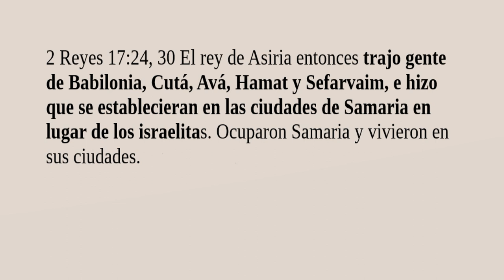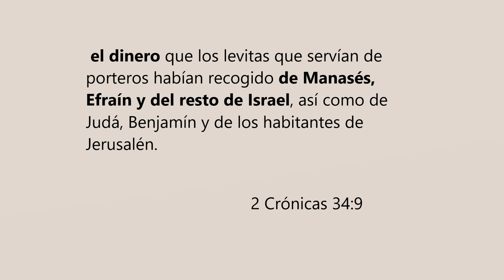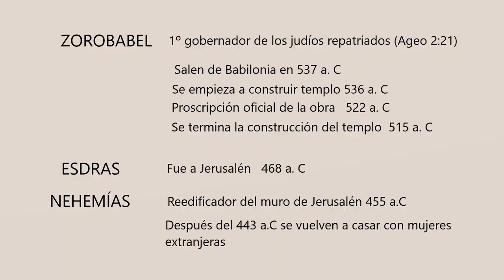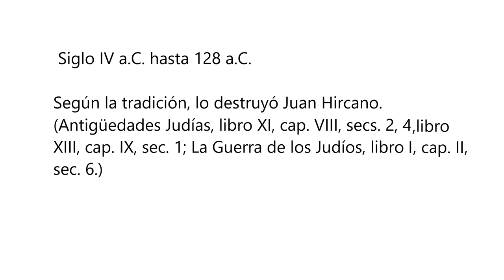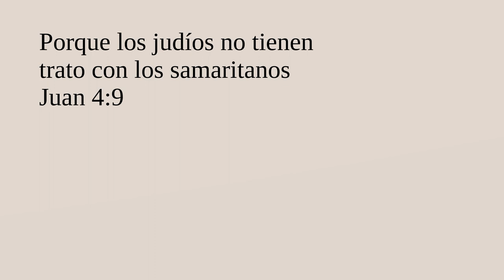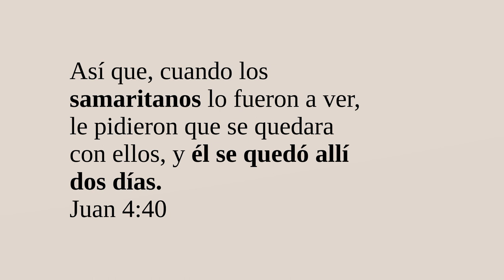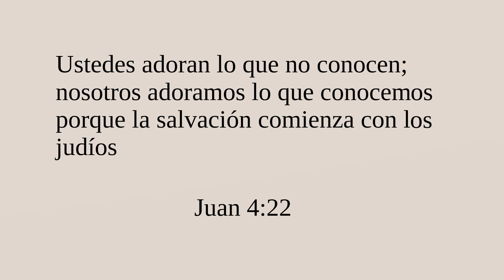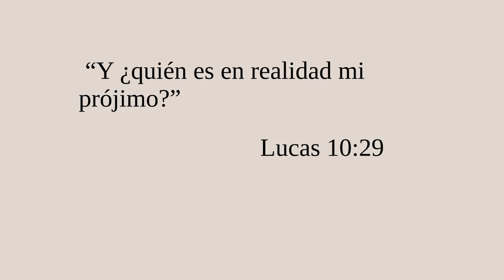Samaritanos origen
Quienes eran los samaritanos del tiempo de Jesús y de dónde salieron. ¿Por qué se odiaban con los judíos? ¿Siguen existiendo hoy? Analizamos la mujer samaritana con la que habló Jesús en el pozo y la parábola del buen samaritano. También hablaremos de Salmanasar V y Hosea, Zorobabel, Esdras y Nehemías.

BIBLIOGRAFÍA

Algunos historiadores judíos afirman que este nieto de Eliasib se llamaba Manasés y que él, junto con su suegro, Sanbalat, construyó el templo que hubo sobre el monte Guerizim, el cual llegó a ser el centro de la adoración samaritana y en el cual Manasés ofició de sacerdote durante su vida. .—The Second Temple in Jerusalem, 1908, W. Shaw Caldecott, páginas 252-255;

Una parábola es una narración breve, generalmente ficticia, de la que se desprende una verdad moral o espiritual.

POZO SAMARITANA